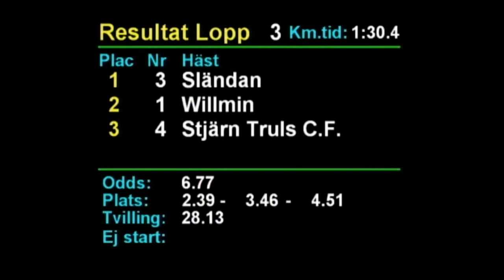2019 04 21 Romme Lopp 3